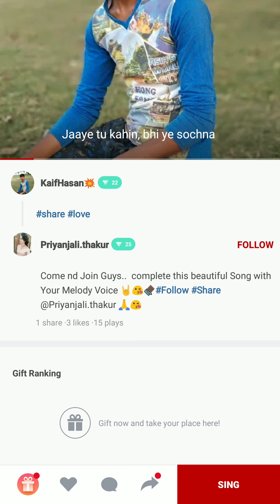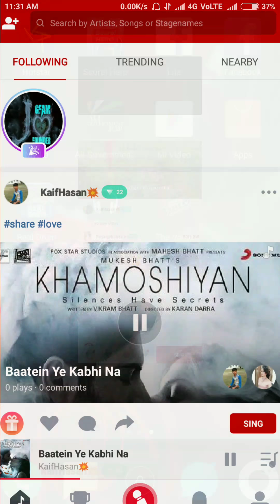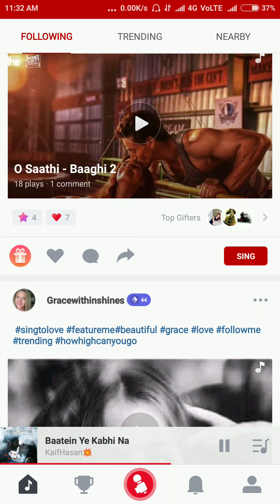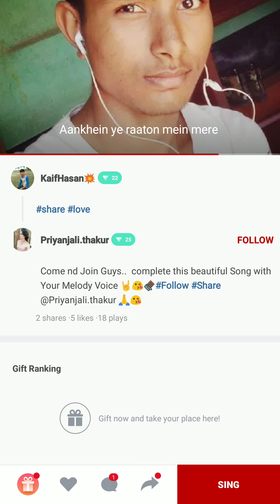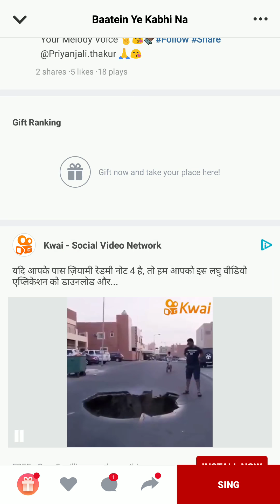Baatein ye kabhi na song